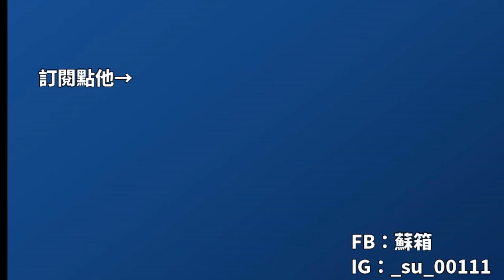【蘇箱】全民打棒球Pro 270元新手入門包開箱~ 這價格是撞到喔......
《影片錄製》DU recorder、OBS